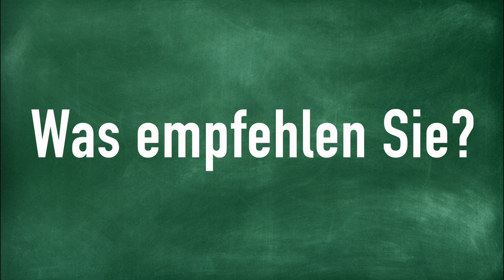Was empfehlen Sie?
How to Pronounce Was empfehlen Sie?